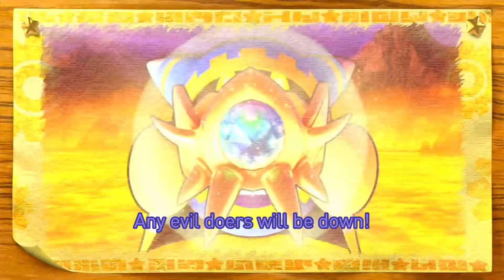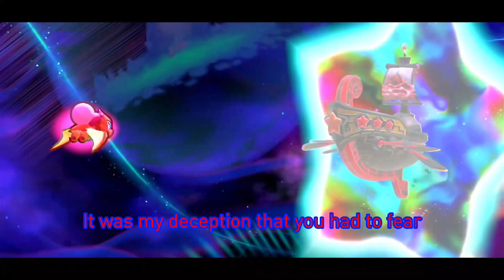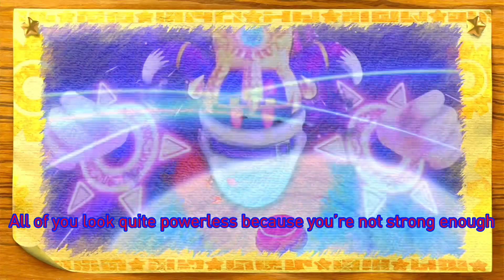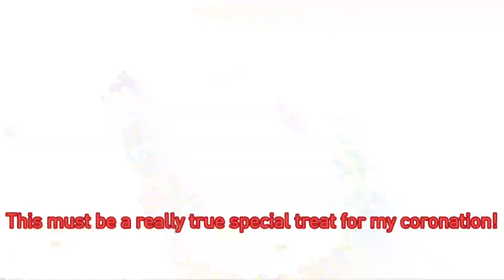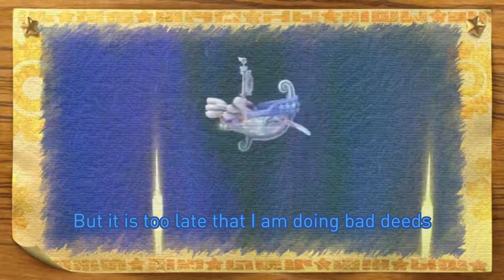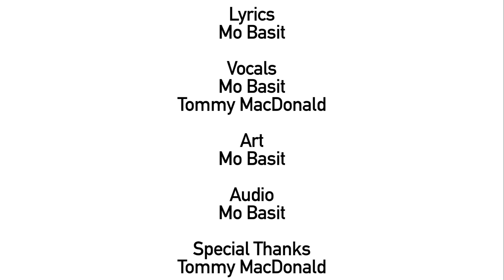Extra Mode Final Battle With Lyrics (Ft. @tommymacdonald ) - Kirby’s Return to Dream Land Deluxe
Special credits to Tommy MacDonalds for his vocals and I do apologise for volumes being down and up.

I also forgot that I made few lyric mistakes and I do apologise for that too!

00:00 - Guardian Angel: Landia
02:55 - Let Me Explain Everything
05:12 - Another Dimension
08:14 - Final Battle EX
10:04 - Welcome Your New Overlord
12:38 - C-R-O-W-N-E-D
15:38 - Each His Own World